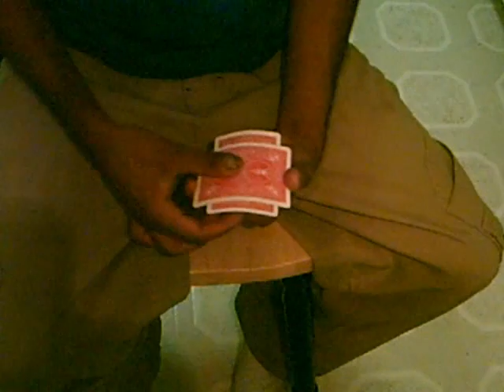Bizarre Twist | Magic of Rahat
Bizarre Twist by Paul Harris using the Cros twist by Daniel Cros, performed by Rahat.

Credits: Paul Harris, Daniel Cros .

About Magic of Rahat
What’s up! Every since I was a kid, I have always been curious and inspired by magic. I had always dreamed of perfecting my skills to be one of the greats, like Harry Houdini or David Cooperfield. Now that I am an adult, I use the magician skills I have developed to entertain, prank and create really cool YouTube videos for my fans. Check out my collection of magic pranks, drive thru pranks, and other things that will always keep you entertained, shocked and always laughing.